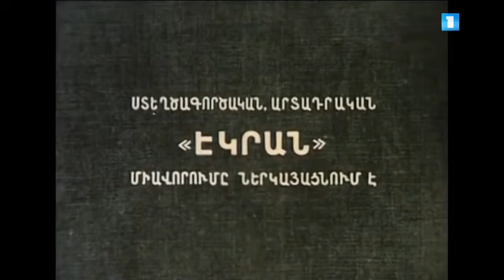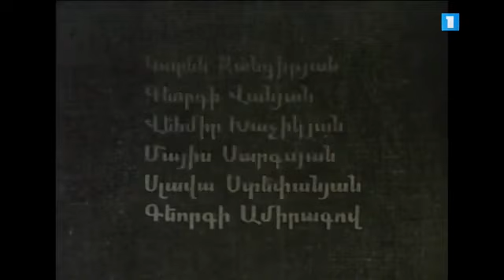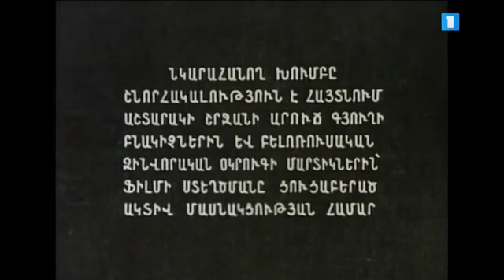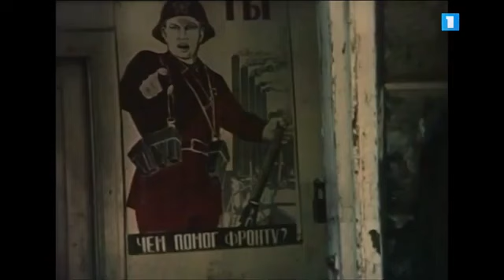Որտեղ էիր,մարդ Աստծո -2-րդ մաս/Где ты был, человек Божий? -2 часть